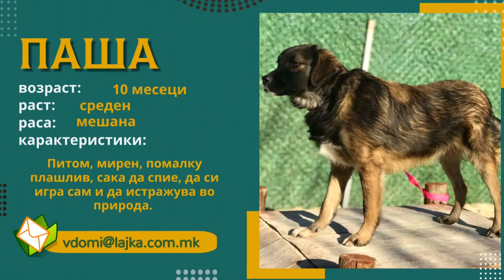Продолжува кампањата „Вдомете миленик“ на Лајка и Утринците 11.02.2022